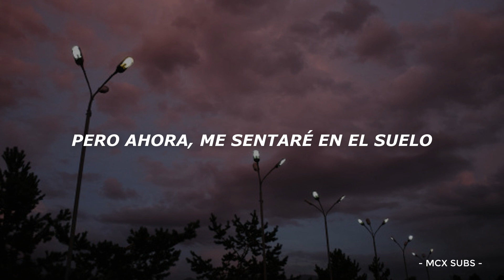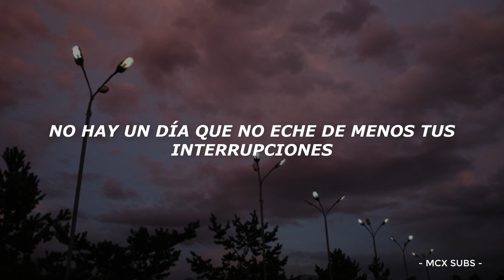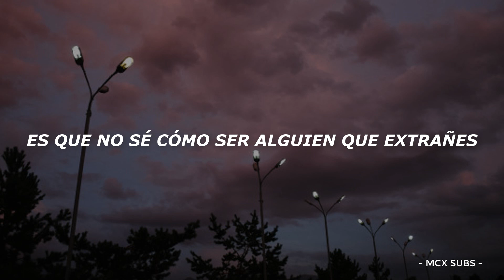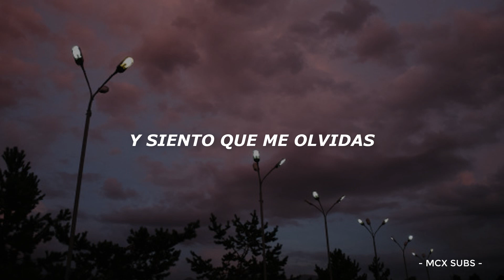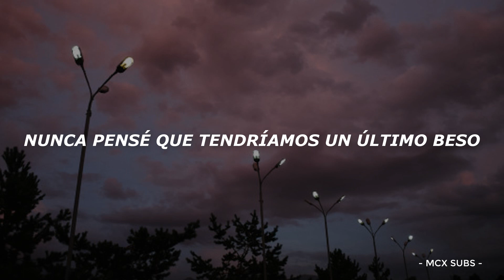Taylor Swift // Last Kiss (Español)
(Lyrics):
[Verse 1]
I still remember the look on your face
Lit through the darkness at 1:58
The words that you whispered
For just us to know
You told me you loved me
So why did you go away?
Away

I do recall now the smell of the rain
Fresh on the pavement
I ran off the plane
That July 9th
The beat of your heart
It jumps through your shirt
I can still feel your arms

[Chorus]
But now I'll go sit on the floor
Wearing your clothes
All that I know is
I don't know how to be something you miss
I never thought we'd have a last kiss
Never imagined we'd end like this
Your name, forever the name on my lips

[Verse 2]
I do remember the swing of your step
The life of the party, you're showing off again
And I roll my eyes and then
You pull me in
I'm not much for dancing
But for you I did

Because I love your handshake, meeting my father
I love how you walk with your hands in your pockets
How you kissed me when I was in the middle of saying something
There's not a day I don't miss those rude interruptions

[Bridge]
So I'll watch your life in pictures like I used to watch you sleep
And I feel you forget me like I used to feel you breathe
And I keep up with our old friends just to ask them how you are
Hope it's nice where you are

And I hope the sun shines
And it's a beautiful day
And something reminds you
You wish you had stayed
You can plan for a change in weather and time
But I never planned on you changing your mind

[Chorus]
So I'll go sit on the floor
Wearing your clothes

Just like our last kiss
Forever the name on my lips

[Outro]
Just like our last